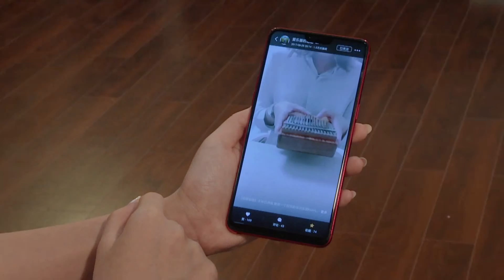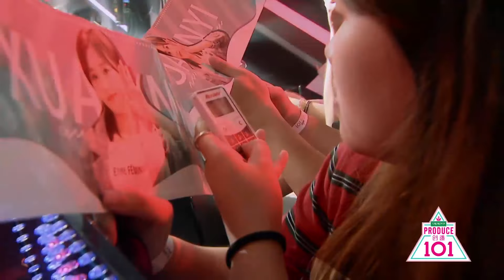連續打敗兩個大魔王的女人，孟美岐&吳宣儀竟然都輸給了她！【創造101】